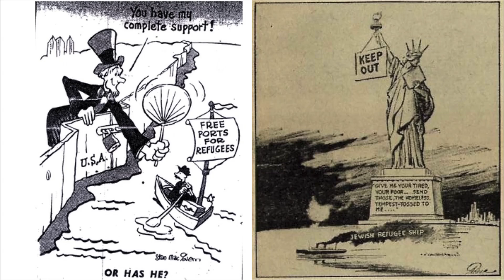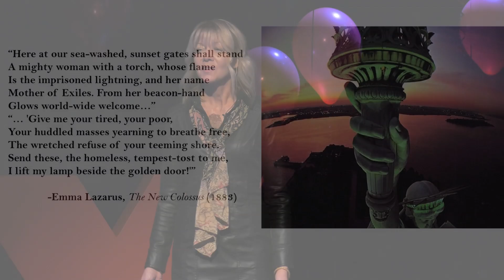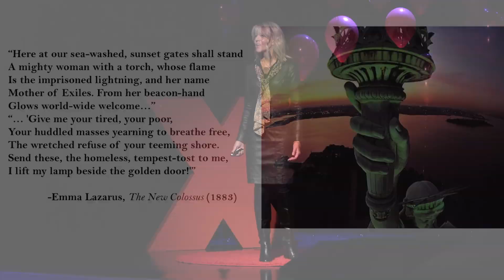’Mother of Exiles’: The Statue of Liberty and the Legacy of the Holocaust | Janet Ward | TEDxOU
Emma Lazarus’s poem about the Statue of Liberty as the “Mother of Exiles” has come to be associated with the statue’s purpose – many might say, with this country's purpose. This talk explores how – despite the failure of US immigration policy to adequately respond to asylum-seekers attempting to escape Nazism -- the Statue of Liberty’s torch became known as an icon of refuge. Janet Ward, Brammer Presidential Professor of History at the University of Oklahoma, is the inaugural Faculty Director of the OU Arts & Humanities Forum, and the Vice President and President-Elect of the German Studies Association. Originally from the south of England, she majored in French and German at the University of London where she received a First Class Combined Honors BA degree. After working in the City of London and then emigrating to the U.S., Janet received her MA in Comparative Literature from the University of Pennsylvania and her PhD in German Studies from the University of Virginia. Author and coeditor of six books and many articles, Janet has received grants and awards from the American Council of Learned Societies, the Fulbright Program, the German Academic Exchange Service, the Getty Research Institute, the National Endowment for the Humanities, the Summer Institute for Israel Studies, and the United States Holocaust Memorial Museum. This talk was given at a TEDx event using the TED conference format but independently organized by a local community.